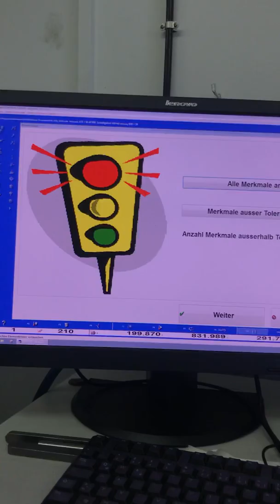metall Messmaschine SMW 2019